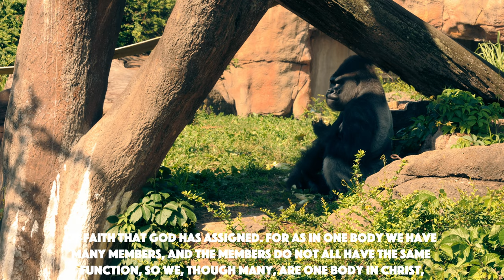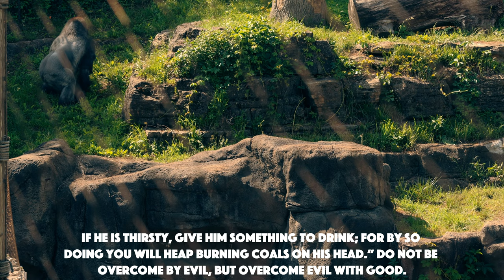Romans Chapter 12 - Bible Reading With Peaceful Scenes & Sounds - English Subtitles - 4K UHD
English Subtitles
Romans Chapter 12 (ESV)
4K UHD